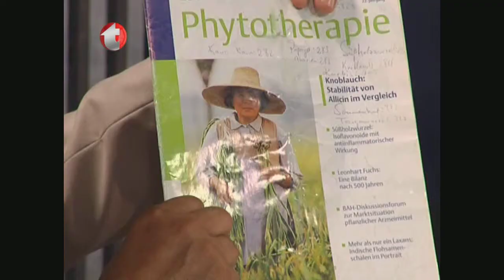Kick Box için Doping, Sarımsak Tümörü Eritici, Hipofiz Bezi Sorunu, Mikroadenom, Makroadenom,